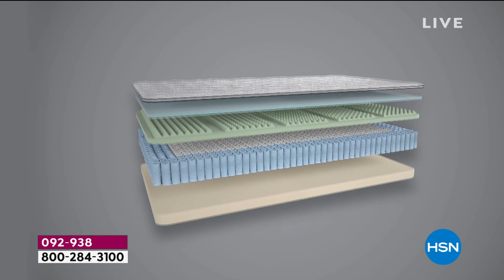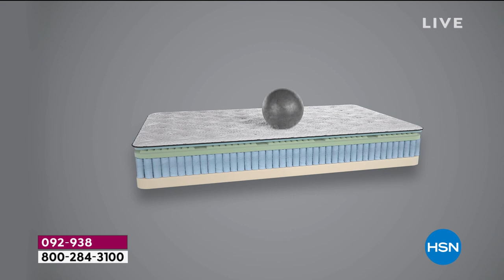South Street Loft 11" Midnight Hybrid Mattress Twin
Start your day feeling refreshed after a night's rest on the newest in mattress technology. This mediumfirm hybrid mattress combines premium foams with a Quantum Coil spring unit to give you justright comfort and support.

    Mattress will arrive at your door compressed in an 181/8" x 181/8" x 44" box.
    This mattress may take 3 to 5 hours to expand.
    Returns If you aren't satisfied with your purchase, call HSN and request a return within the time frame of the current return policy.